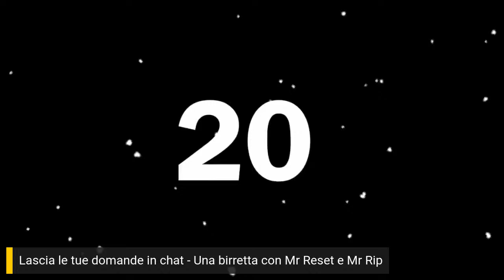Quali sono i Principi CHIAVE della FINANZA PERSONALE? | Mr Manager, Mr RIP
Nuova Birretta con Mr Reset & Mr Rip per parlare dei Principi di Finanza Personale.

Contenuti
00:00 Introduzione
03:45 Opinioni su Twitch, la prima volta di Mr Rip
06:10 Gli aggiornamenti di Mr Reset
10:50 Come trovare un mentore tra i colleghi
16:10 Le lettere di referral
17:25 Opinioni sul corso di Ingegneria Gestionale
23:54 Gli aggiornamenti di Mr Rip
26:30 La Finanza Personale - che cos'è, le basi, il budget
38:00 Gli Strumenti a supporto della finanza personale - tracking, app di tracking, controllo delle spese a livello familiare
51:19 Ripagare i debiti con il metodo Snowball
54:50 Parlare con persone famose - cosa direste a Warren Buffett o Bill Gates
56:43 Mutuo per la casa: debito o investimento
58:53 Fondo di emergenza
1:11:55 Come porsi degli obiettivi nella Finanza Personale
1:20:15 Consigli per proteggere il proprio patrimonio dall'inflazione oltre agli investimenti
1:24:57 Investire in un'attività commerciale
1:32:25 Investire in persone
1:39:29 Trading e Day Trading
1:54:46 Tornando a 18 anni cosa fareste per migliorare il percorso verso il benessere finanziario

Risorse Consigliate

Luck versus Skill in Mutual Fund Performance , Eugene F. Fama and Kenneth R. French

Libri
Kakebo, il libro dei conti
Volevo solo vendere la pizza, Luigi Furini
Your money or Your Life, Vicki Robin
Edizione Italiana - O la Borsa o la vita